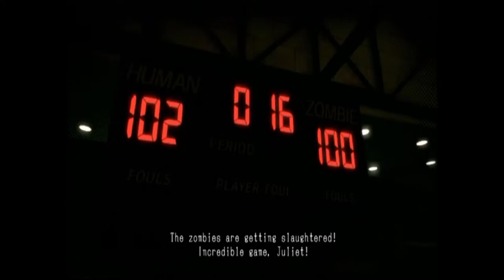Let's Play All The Games - Lollipop Chainsaw Part 2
More Cheerleaders, more Chainsaws and more Zombies! Juliette is kicking all the zombies ass, and thanks to a little magic manages to save her boyfriend Nick from becoming a zombie. Well, part of him anyway.